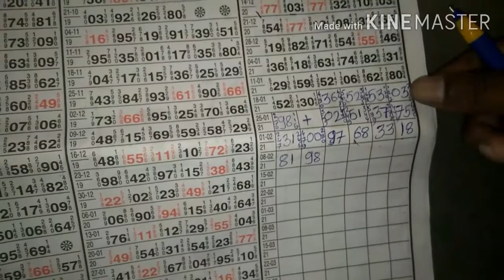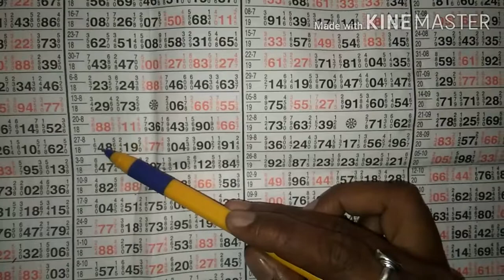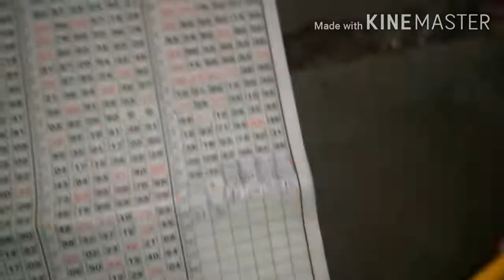kalyna satta matka single Open 10-2-21